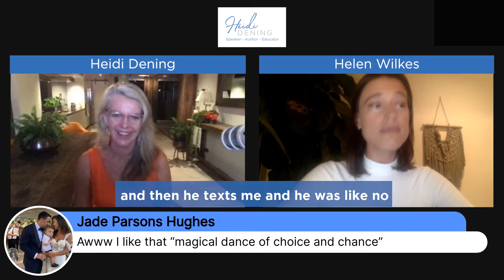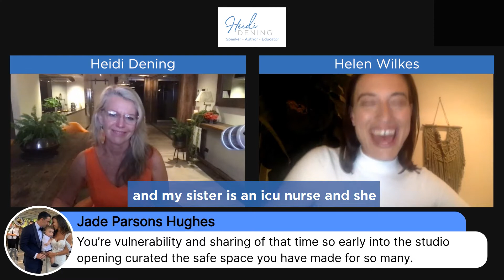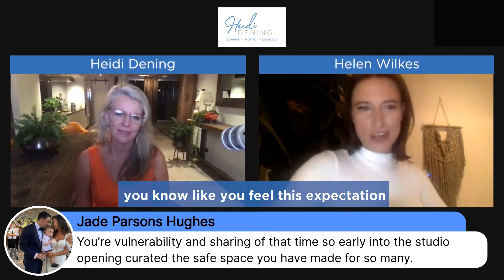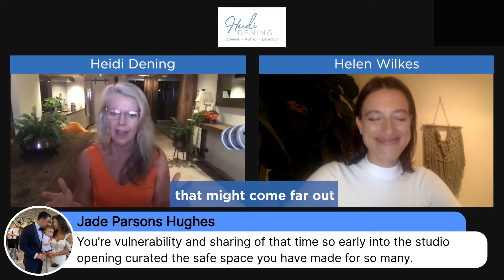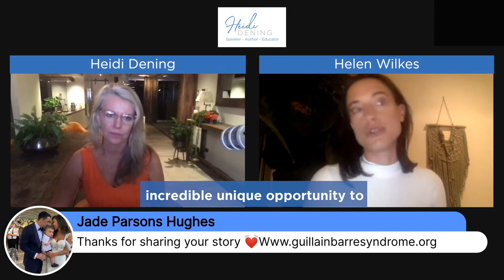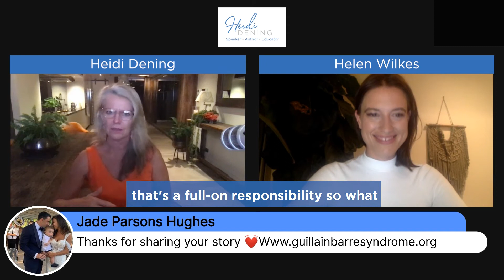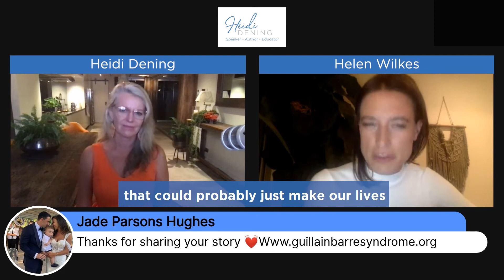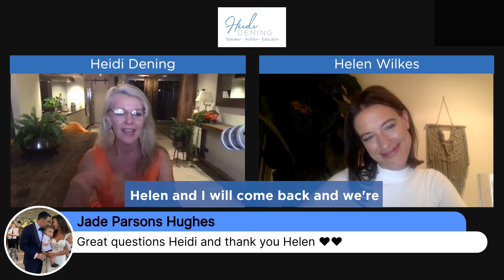Wine & Wisdom | Episode 20 | Self-Expression, Self-Care & Self-Leadership. A 2020 Trifecta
Self-Expression, Self-Care & Self-Leadership. A 2020 Trifecta

I am currently on a crusade to make sure organisations and their people are resilient enough to come out of these stressful, uncertain, and changeable times.

Do you know how this current environment is impacting your resilience levels? If not, take this anonymous 3min quiz to get your score